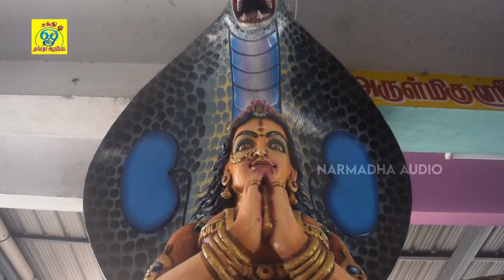ஆடி மாதம் சிறப்பு பாடல் || நந்தவன || Nandavana || சக்தி சண்முகராஜா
பாடல்: நந்தவன
பாடியவர்:சக்தி சண்முகராஜா
பாடலைஇயற்றியவர்:சக்தி சண்முகராஜா
இசை:சக்தி சண்முகராஜா